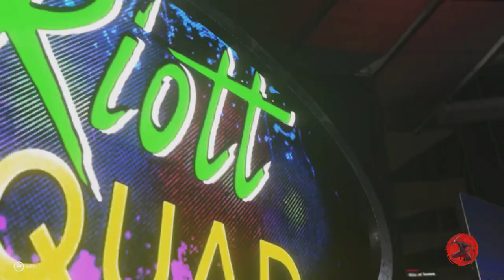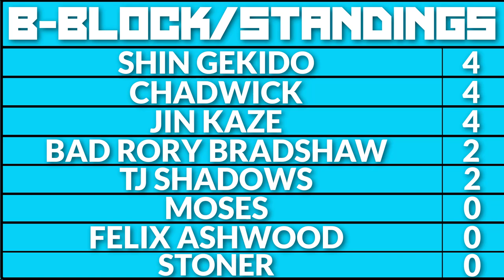MBC G1 CLIMAX NIGHT 4 (B-BLOCK ) - WWE 2K19 UNIVERSE TOURNAMENT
It's finally here guys! NJPW G1 Climax 29! The illustrious NJPW annual round robin tournament to determine who will face the IWGP Heavyweight Champion at Wrestle Kingdom 14! Well this year we're reviewing it again! But not only are we reviewing it again! We're doing our own version of the G1 Climax tournament! Mat Based Combat presents G1 Climax! A WWE 2K19 CAW Generated Round Robin Tournament where 16 men are divided into 2 seperate blocks! Competing head to head each day that the New Japan G1 Climax airs! The winner of their respective blocks will face off on the 17th day G1 Climax! Where the winner will challenge the then New World Of Sports Heavyweight Champion at Wrestle Kingdom! It's going to be a great tournament and we hope we see you around for all of it!

Today we kick off things with the start of B-Block action!

Felix Ashwood vs Chadwick
TJ Shadows vs Stoner
Shin Gekido vs Bad Rory Bradshaw
and in the main event, Jin Kaze takes on Moses!

This is the Tyler-kun Williams Channel. That one YouTube channel you've been dreaming about and finally stumbled upon after going down that dreaded YT rabbithole for 3 hours after being side-tracked from doing something productive. We're accepting applications year round!

Chop that like button and possibly give it an elbow drop just to show it whose boss around here. Then afterwards share this with all your wrestling friends on all social media and encourage them to join Tybatsu-kin.

Comment what you loved about it, comment what you hated about it! Just comment in general, I almost always respond back.

Request any content you want to see down below!

Donations help as a way to improve your streaming experience as well as contributes to future giveaways on this channel.